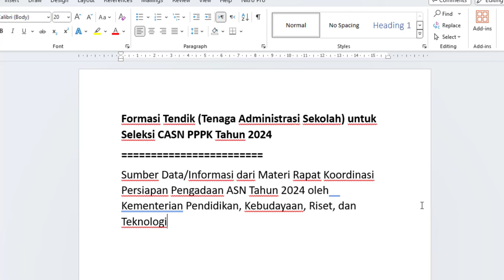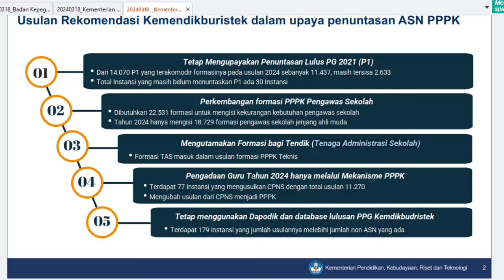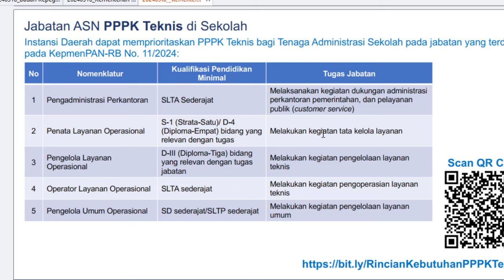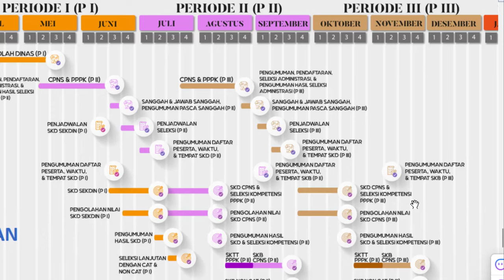🔴Formasi Tendik (Tenaga Administrasi Sekolah ) untuk Seleksi CASN PPPK Tahun 2024